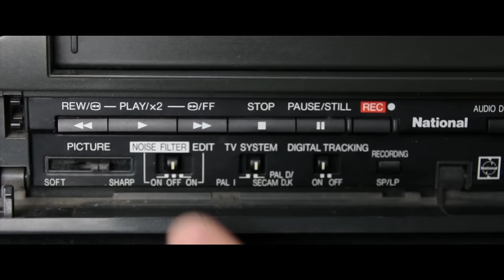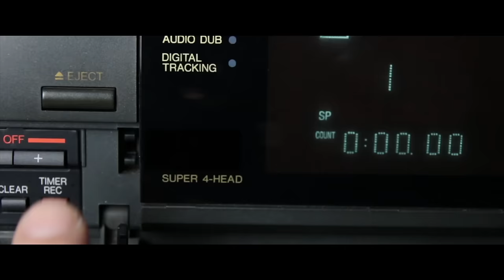Why I left China for Good!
Only now am I able to truly talk about all the things I saw, filmed and experienced in China. Having moved out of the country I now have the freedom to speak unreservedly and I would like to first let you all know why it is that I left China, a country that I loved in the first place.

For a deeper dive into China's Propaganda influence and soft power, watch our live show ADVPodcasts

DOCUMENTARY LINKS:
Conquering Southern China:

 leaving china

 moving to china adv china